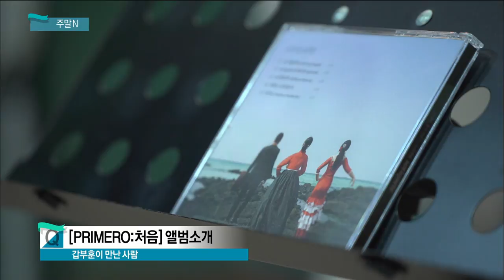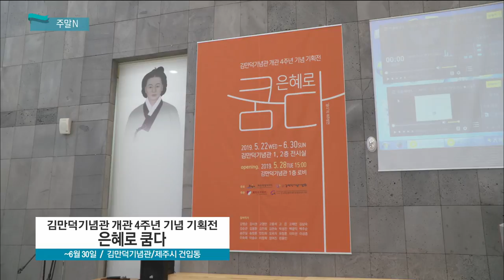영화 [기생충] 소개 및 주말 문화소식 (생방송 제주가 좋다)